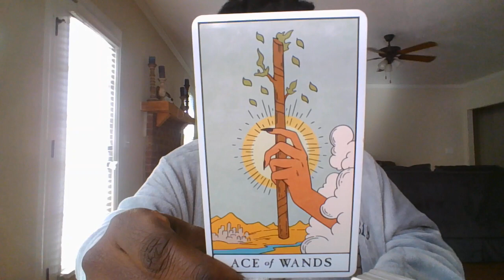PISCES 5/10 YOU ARE THE HOT TOPIC !! JUST MOVE ALONG FROM THE CONVERSATION...